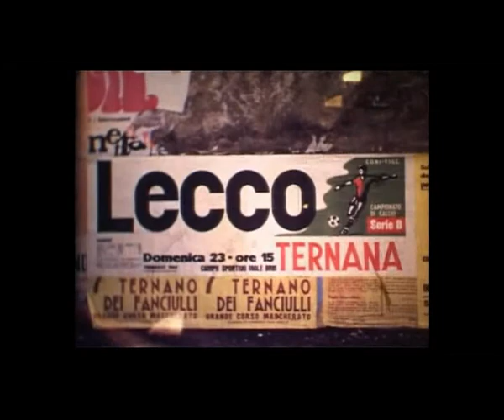1969-02-23. Ternana-Lecco 2-1, by BARCAROTTI MARCO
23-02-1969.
TERNANA-LECCO  2-1.

Filmato realizzato con cinepresa e pellicola Super 8, dall'amico ERALDO INCHES, e fatto digitalizzare dal sottoscritto e dall'amico David Scarponi.
Devo ripetermi con quello che ho detto sugli altri filmati già caricati nelle settimane scorse,ma l'impressione che ho avuto vedendo questo filmato è stata quella di una grandissima emozione!
Vedere la passione che c'era nella NOSTRA gente, rapportandola alla realtà odierna, mi fa accapponare la pelle!
FORZA FERE!
FORZA TERNANA!
Sempre!